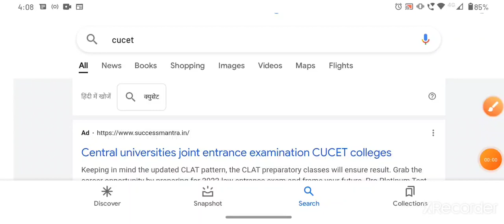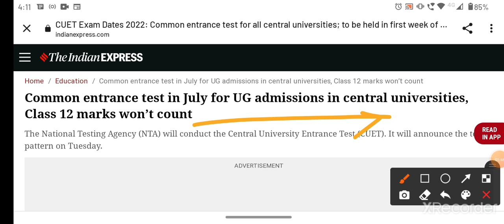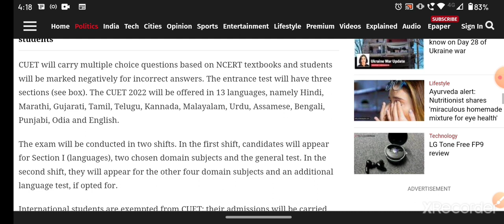CU-CET 2022 : AMU Jamia JNU news CU-CET application form 2022 official notice CU-CET Entrance 2022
online Coaching facility
Founder Students Info

CUCET ADMISSION FORM
cucet application form
CUCET common entrance test
cucet entrance test
Central Universities Common Entrance Test
cucet admission process
cucet eligibility criteria
cucet admission
Cucet ba admission
Cucet bcom admission
cucet entrance exam 2022
cucet entrance test syllabus
CUCET exam 2022
cucet ug Courses
Common entrance test 2021
CUCET 2021
Jamia millia islamia admission 2021-22
Aligarh muslim university entrance test 2021-22
Banaras hindu university admission test 2021-22
Common entrance test 2020
Common entrance test 2020 syllabus
Common entrance test for bank exam
Common entrance test university
Common entrance test for central university
Jnu admission test 2021
All university admission test
Common entrance test for all university
Jamia millia islamia nta admission 2021